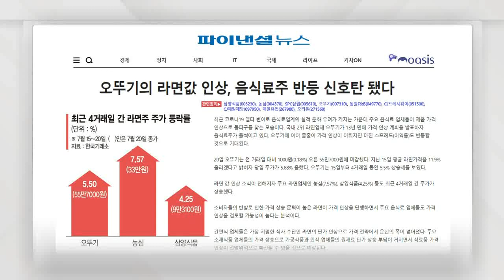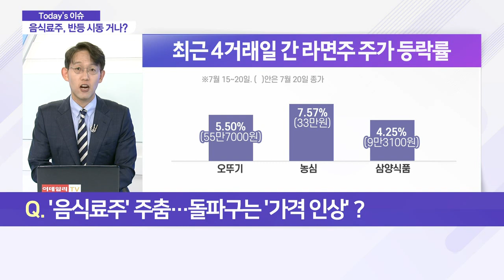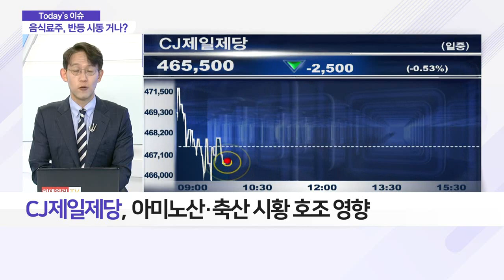'음식료주' 주춤… 돌파구는 '가격 인상'?_이슈 파워 (20210721)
Q. '음식료주' 주춤… 돌파구는 '가격 인상' ?
- CJ제일제당, 아미노산·축산 시황 호조 영향
- 가공식품 판촉비 효율화 긍정적